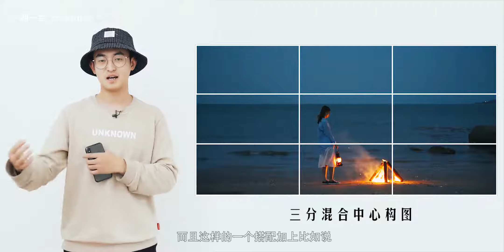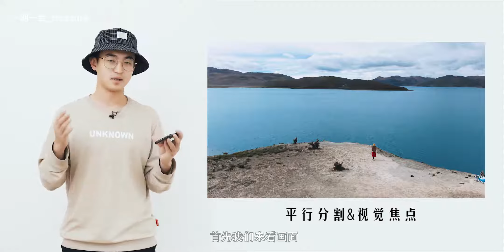【为什么你拍不出电影感？】来看一下这八种超级实用的摄影构图技巧，让你以后的拍摄不再迷茫~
电影感实际就是画面叙事的影像呈现，这一期可以让你在以后的拍摄中不再困惑于如何构图，喜欢的话记得一键三连哦